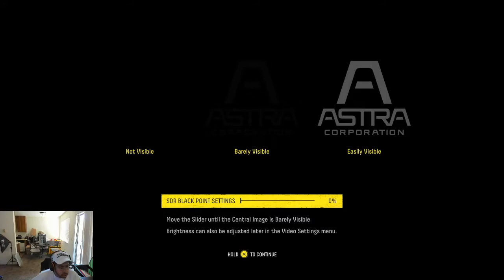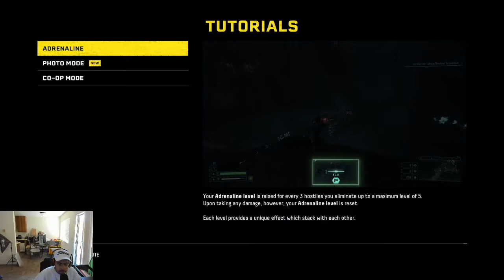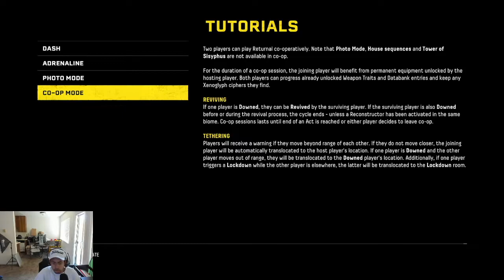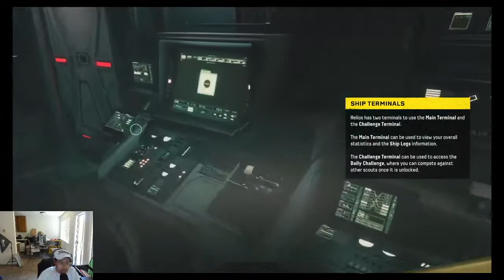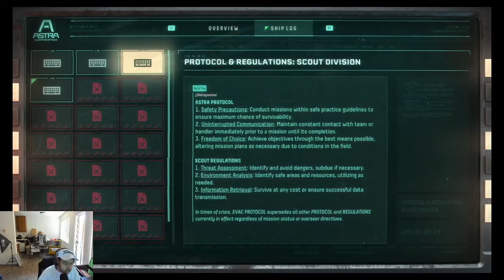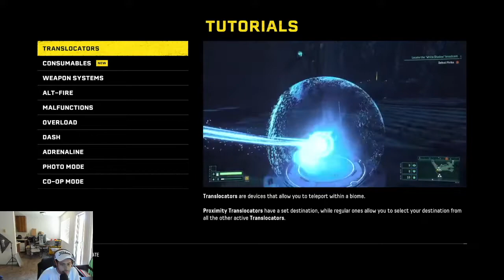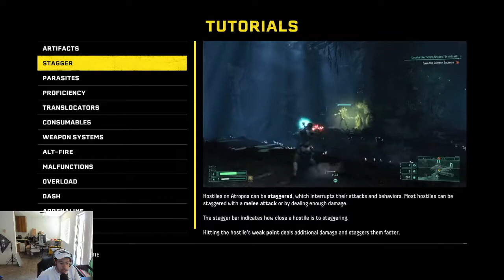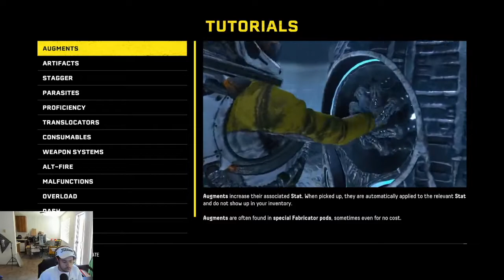RETURNAL pt 1